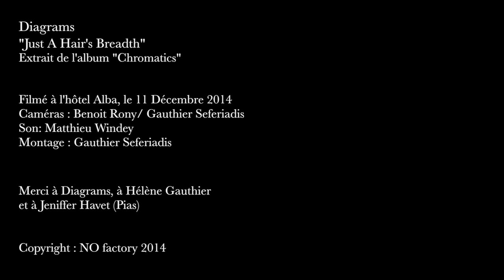Diagrams : Just A Hair's Breadth (acoustic version HD)